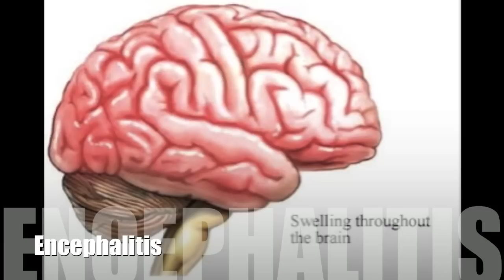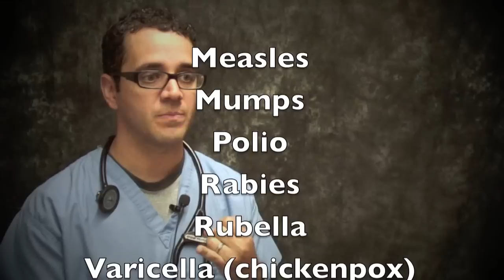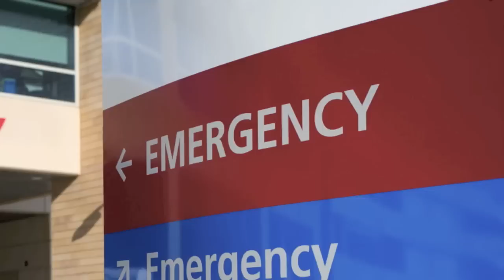Encephalitis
Dr. Carlo Oller, emergency physician, talks about encephalitis - is inflammation of the brain. Viral infections are the most common cause of the condition.

Encephalitis can cause flu-like symptoms, such as a fever or severe headache. It can also cause confused thinking, seizures, or problems with senses or movement. However, many cases of encephalitis result in only mild flu-like symptoms or even no symptoms.

Severe cases of encephalitis, while relatively rare, can be life-threatening. Because the course of any single case of encephalitis can be unpredictable, it's important to get a timely diagnosis and treatment.